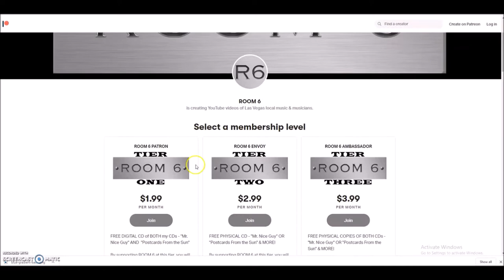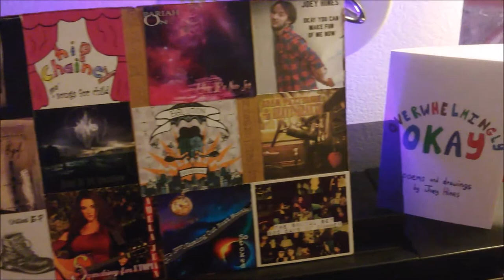ROOM 6 VLOG #20 - Studio Tour 2.0! [VLOG]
↓↓↓ LINKS & ANNOTATIONS BELOW! ↓↓↓
Today I'm showing off the NEW ROOM 6! Drop a comment on what you like and what you'd change...